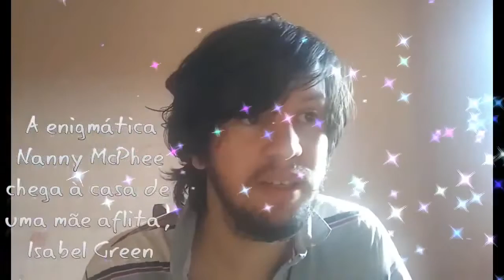sessão de tarde 10/10/2022 Nanny McPhee e as Lições Mágicas filme rede globo